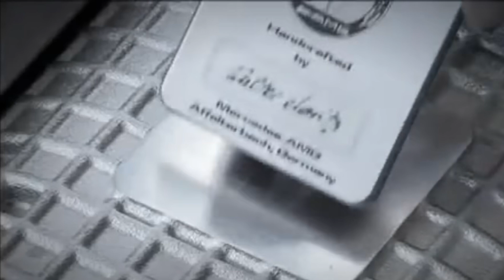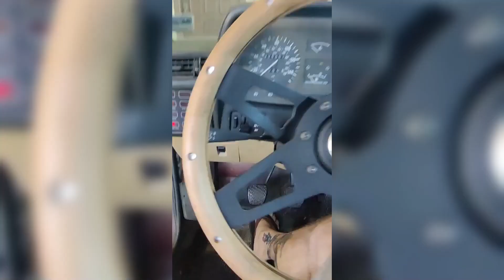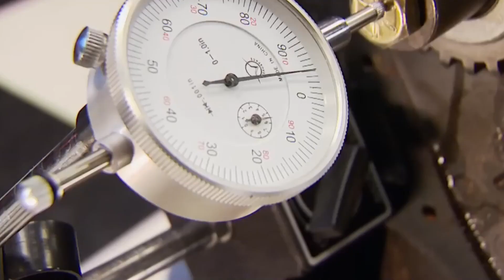20 Car Engines That Will Last FOREVER (You WONT Believe This)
Are you tired of dealing with car engines that seem to break down every other month? Look no further! In this video, we're counting down the top 20 car engines that will last forever, and some of them will blow your mind! From high-performance powertrains to reliable motors, we're diving into the world of mechanical engineering to bring you the most durable and long-lasting engines on the market. Whether you're a car enthusiast or just looking for a reliable ride, this video is for you. We'll be discussing engine reviews, top picks, and the secrets to car longevity, so you can make informed decisions about your vehicle's performance and maintenance. So, what makes an engine last forever? Is it the powertrain analysis, the motor reliability, or something else entirely? Tune in to find out and discover the best engines for car ownership, car maintenance, and performance tuning. Get ready to take your car's engine to the next level!